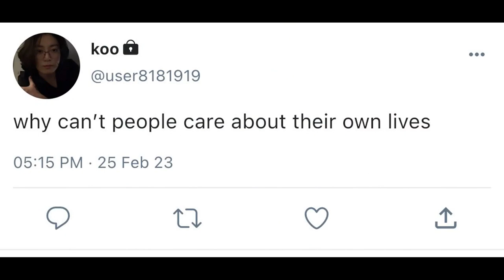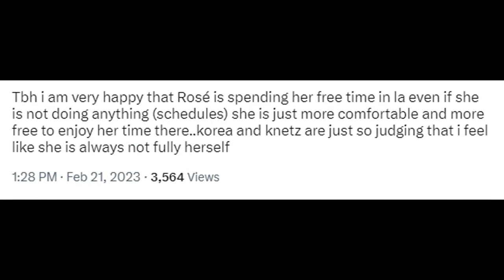Jungkook Saesang leaked girlfriend Lee Yu Bi Video | Rosé alone in LA & inactive | Rosekook 2022